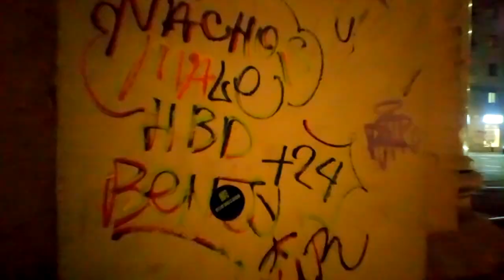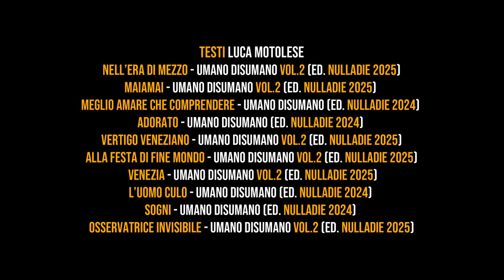UMANO DISUMANO HD